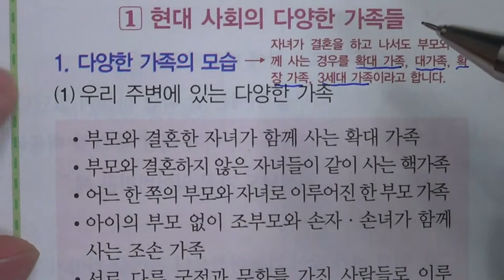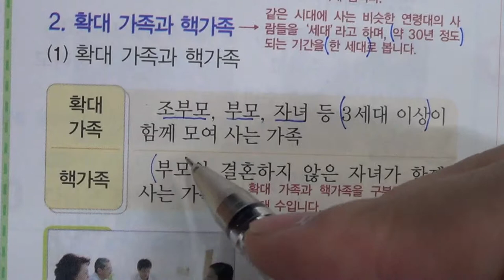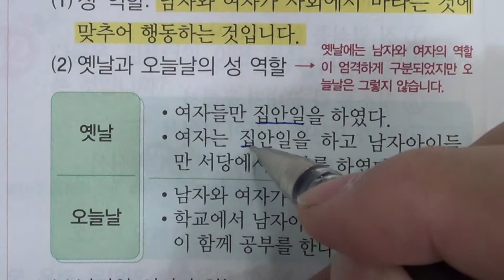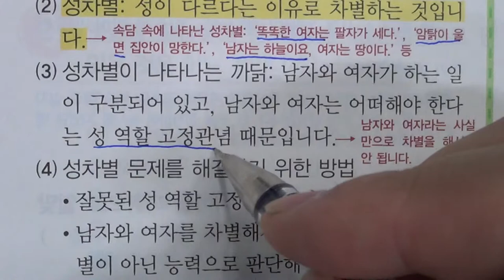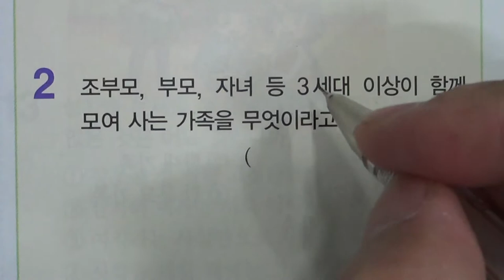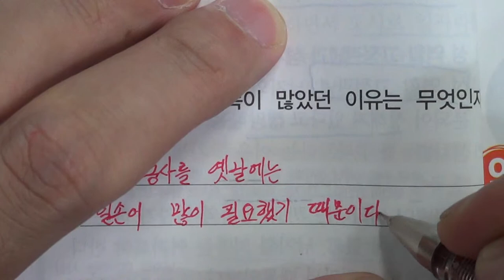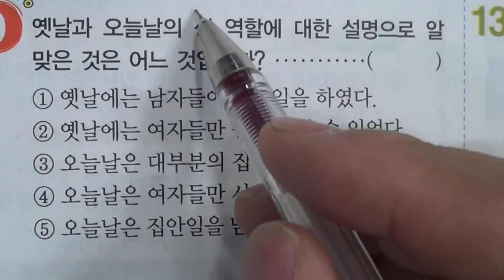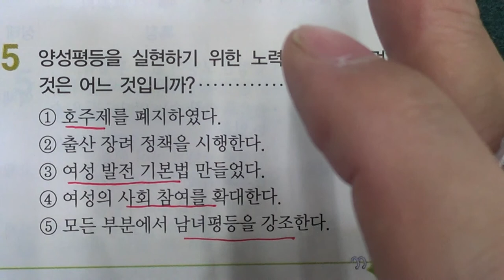■초등부 4학년 사회 2 사회 변화와 우리 생활 (1)■2학기 중간고사■송도신도시 송도 학원 종합학원 먼우금초 신송초 송원초 송명초 명선초 신정초 해송초